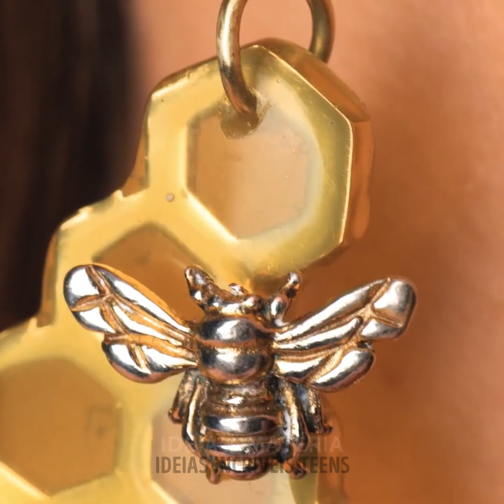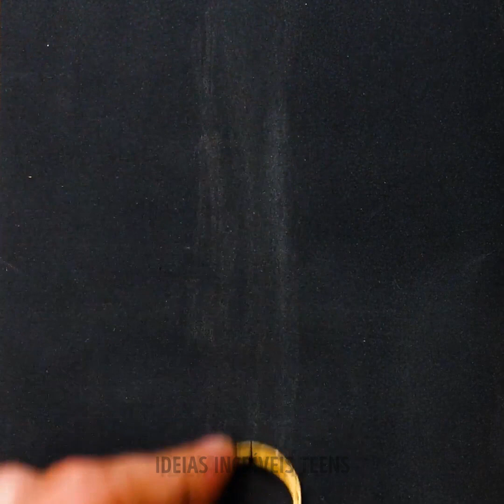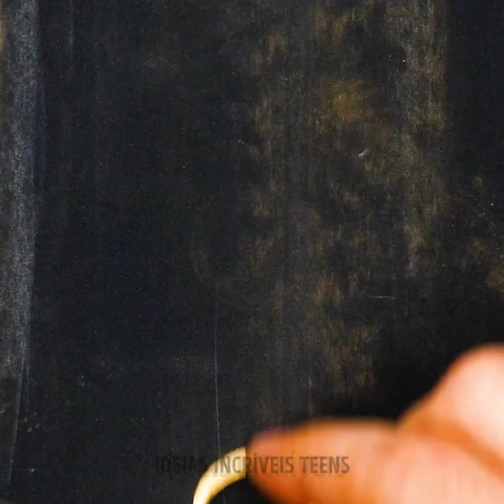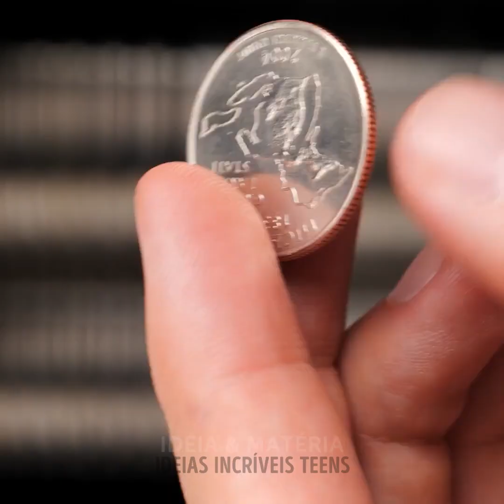BIJUTERIAS ARTESANAIS FANTÁSTICAS QUE VOCÊ VAI ADORAR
Minutagens:
00:04 Brinco de dragão
03:10 Joias com tema "colmeia"
06:06 Faça seu próprio anel
12:50 Brincos fofos